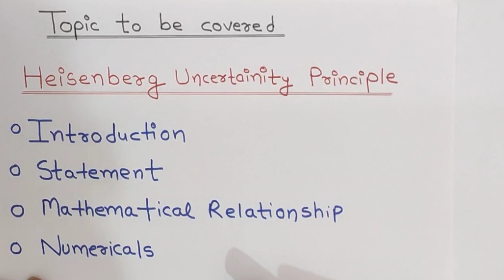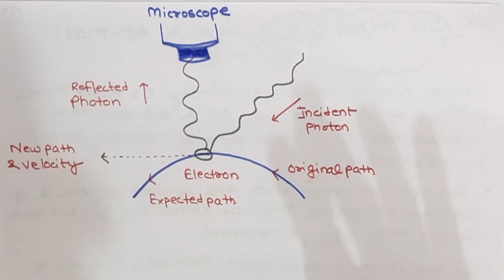Heisenberg uncertainty principle | Atomic structure - Bsc 1st year inorganic chemistry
Heisenberg uncertainty principle  | Atomic structure - Bsc 1st year inorganic chemistry | lecture : 02 |  by Chemboost : chemistry classes

TOPIC →   Heisenberg uncertainty principle
SUBTOPICS→
○ Introduction
○ Statement
○ Mathematical relation
○ Numericals

00:00 Topic to be covered
00:40 Introduction to HUP
03:47 Statement
04:54 Mathematical relationship
08:59 Numericals